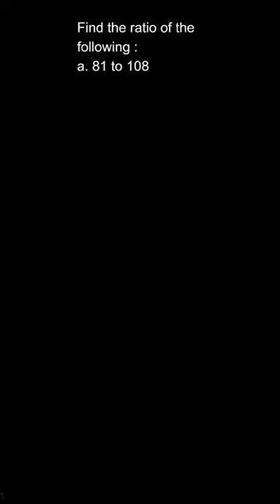Find the ratio of the following : 81 to 108 | NCERT Class 6 Mathematics | Ex. 12.1 | Q. 6 | Part (a)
Ratio and Proportion NCERT Mathematics Class 6

👉 Brainly Textbook Solutions: Click below to find step by step solutions to the problems in your textbook, created by experts.

We hope this video answered all your questions and cleared all your doubts. To find more answers related to ""Class 6"" follow the playlist below: Link of playlist